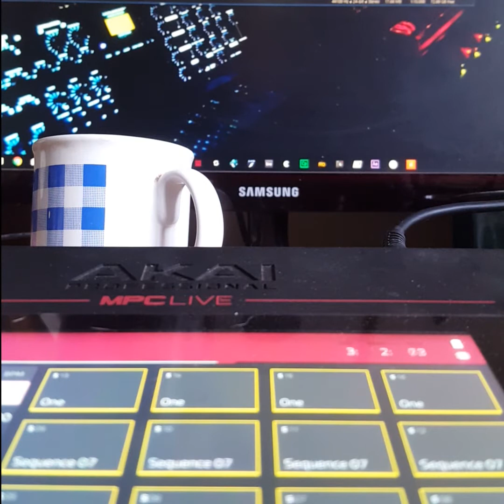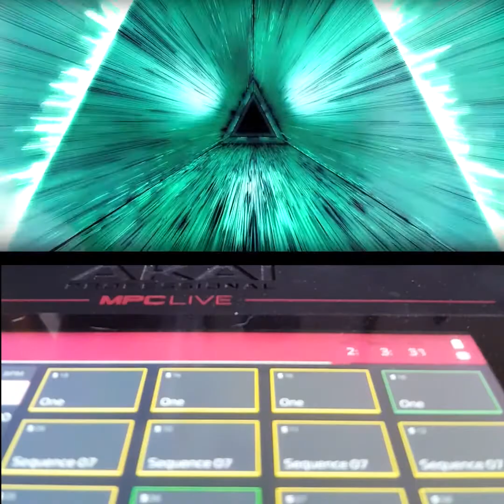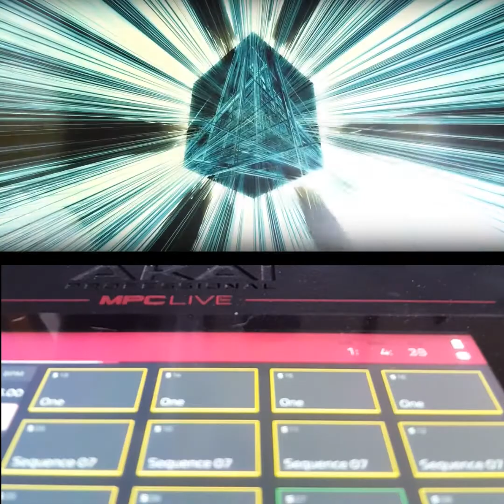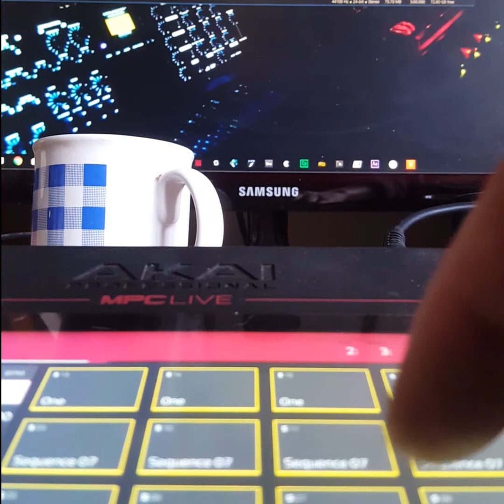john the revelator electronic